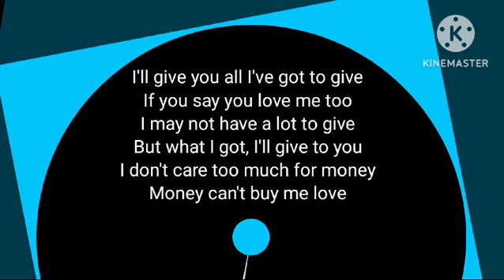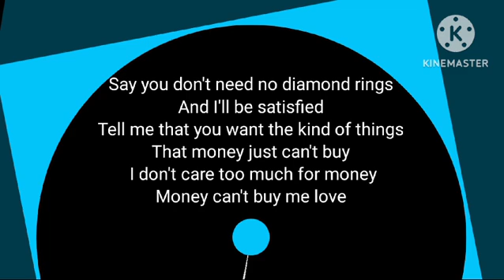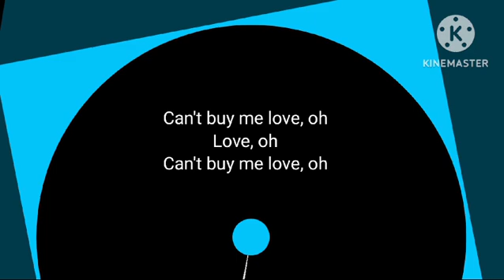can't buy me love